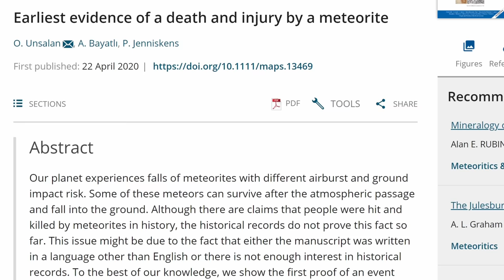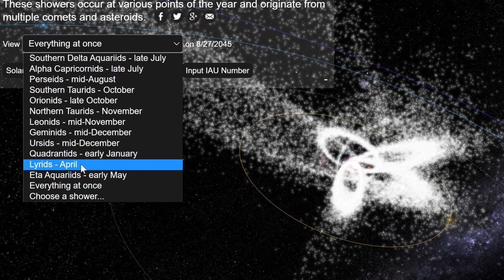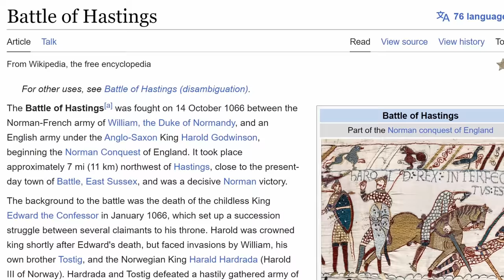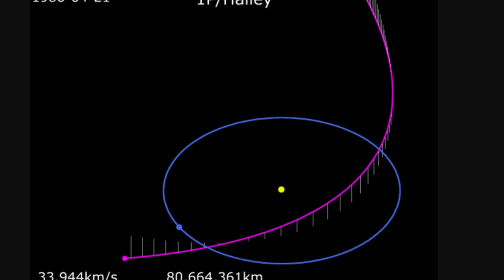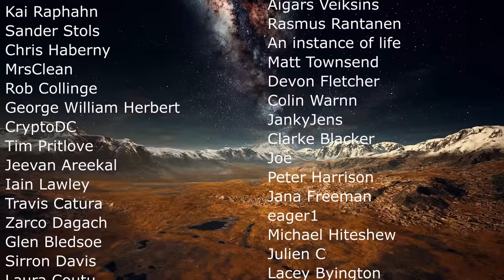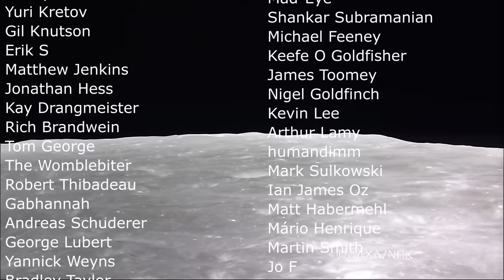Meteorite That Smashed Into a New Jersey Home Was From a Famous Comet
Hello and welcome! My name is Anton and in this video, we will talk about the New Jersey meteorite.

0:00 Intro to the newly found meteorite
1:10 Previous similar events
3:20 Where did this rock come from?
4:30 The comet that may have created it!
6:00 Strange origins of the comet

Images/Videos:
Hopewell Township Police Department
Ruth Hamilton